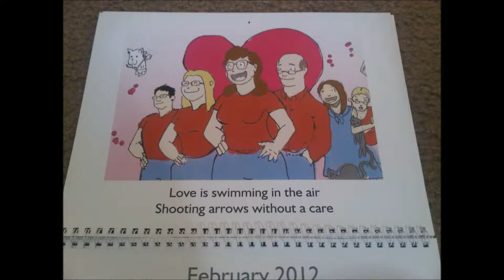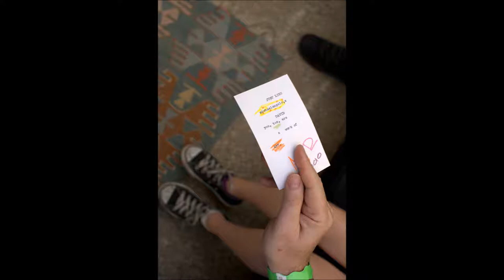Reflections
A Collection of Miscellaneous Photographs